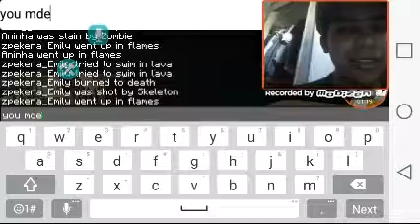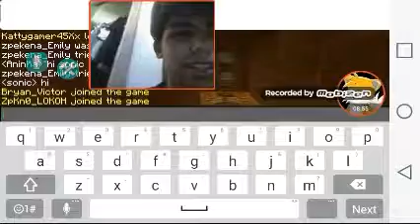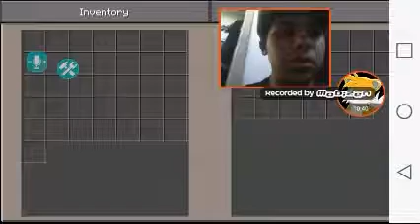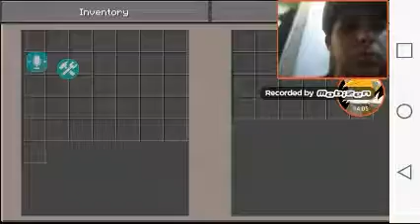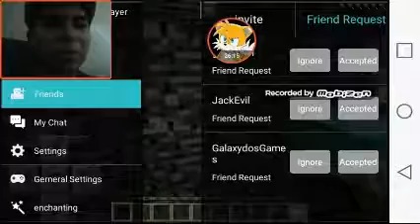Minecraft- this it to hard, failed, tricky a little King.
Today i was excited to do play Minecraft.